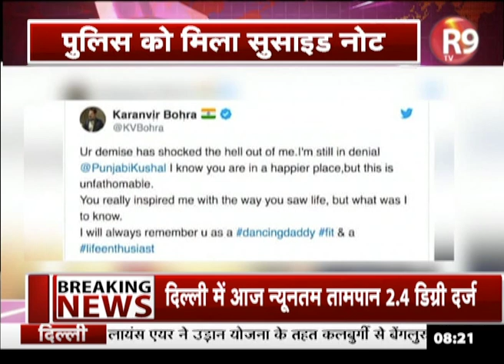बॉलीवुड एक्टर कुशल पंजाबी ने पंखे से लटककर दी जान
टीवी के जाने माने एक्टर कुशल पंजाबी ने पंखे से लटककर खुदकुशी कर ली...मुंबई पुलिस ने उनके आत्महत्या किए जाने की पुष्टि की है... हालांकि आत्महत्या की वजहों का पता नहीं चल पाया है... लेकिन सुसाइड नोट से इस बात का पता चलता है कि उनके अपनी पत्नी से संबंध ठीक नहीं चल रहे थे..